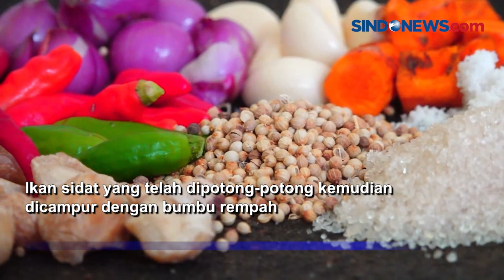Gurihnya Mencicipi Botok Sidat Sambal Terasi Wader yang Menggugah Selera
Inilah botok sidat menu andalan sebuah warung makan di Rowakangkung, Lumajang, Jatim. Dari tampilannya saja botok sidat ini tampak begitu menggoda. Cara membuat botok sidat ini pun cukup mudah.

Ikan sidat yang telah dipotong-potong kemudian dicampur dengan bumbu rempah. Setelah tercampur kemudian bungkus dengan menggunakan daun pisang lalu dikukus. Salah satu yang spesial dari warung ini adalah sambal terasi wadernya.

Diketahui sambal terasi wadernya diracik dengan bumbu turun temurun sejak tahun 1995. Menikmati botok sidat sambal terasi wader ini semakin lengkap dengan nasi jagung panas. Untuk menikmati botok sidat sambal terasi wader ini cukup membayar Rp30.000 per porsi.

Kontributor: Yayan Nugroho
Produser: Akira Aulia W